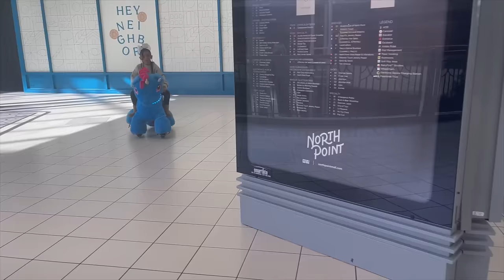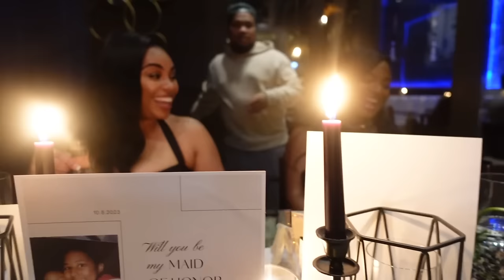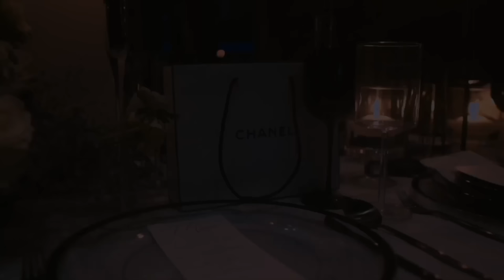Wedding Dress Shop with me | Not Me turning 30?!?! | Bridesmaid proposal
Heyyyyyyyy y'all !!
you guys have been so so so patient with me and I appreciate it so much ! I took a much needed break, and I am back and better but whew boy did a lot happen !!!